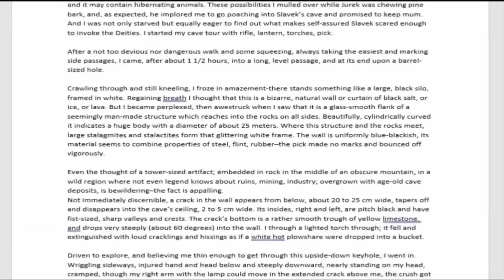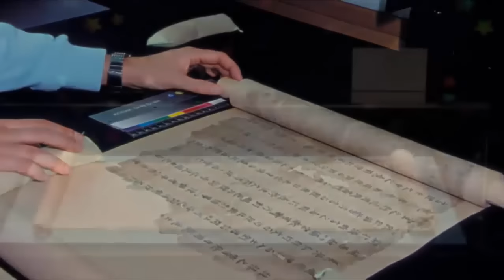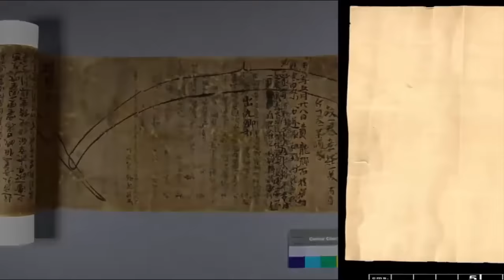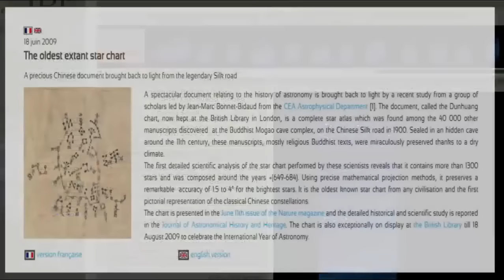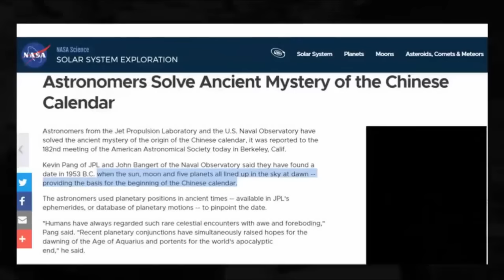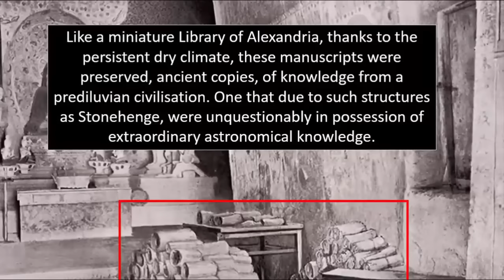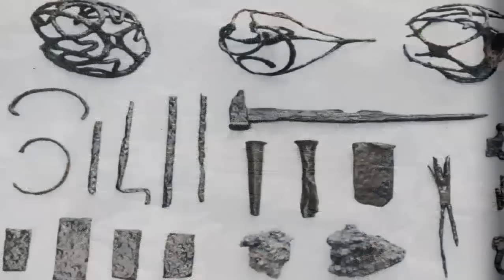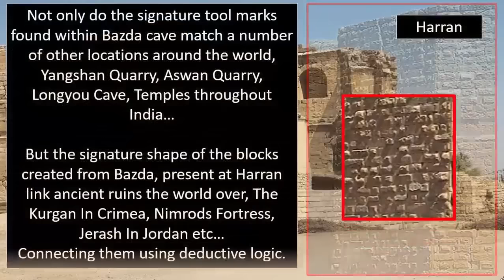Astonishing Discovery In The Bosnian Pyramid?